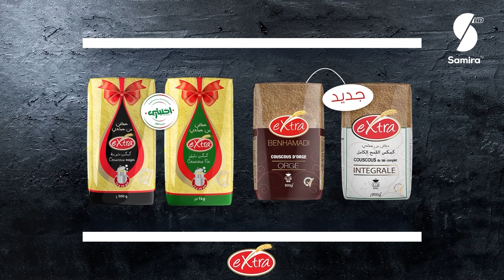كل يوم طبخة - طاجين الجلبانة بالسيبيا و سمك البلطي محشي مع الشاف ريم و كريمة